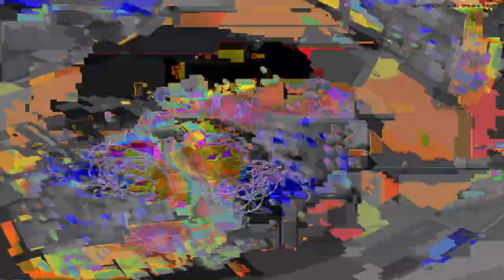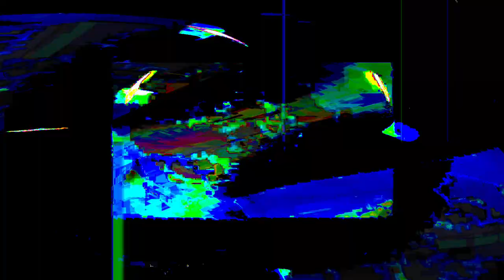[EPILEPSY WARNING] Movie 24 01 18 21h50m36s